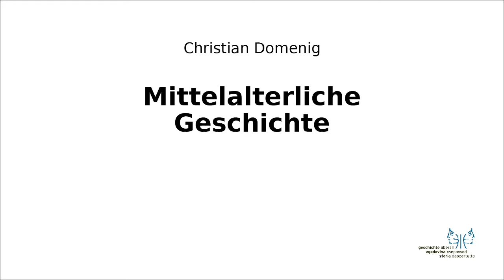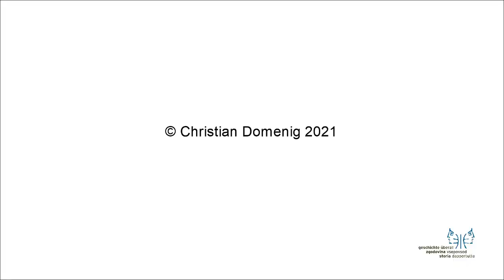Mittelalter I 8 Theoderich